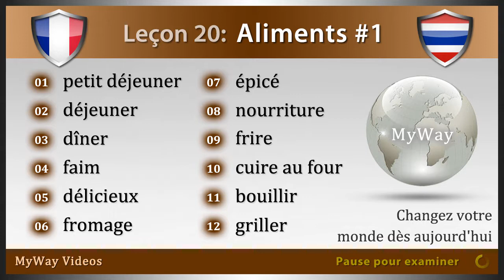Leçon 20: Aliments #1 (Etudier Thaï)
Bienvenue sur les vidéos de MyWay.  Dans ce cours vidéo d'Thaï, vous apprendrez chaque jours des mots de vocabulaire Thaï avec langage phonétique sur le thème “Aliments #1”.  Dans cette leçon, il y a 12 cartes de vocabulaire comprenant : petit déjeuner, déjeuner, dîner, faim, délicieux, fromage, épicé, nourriture, frire, cuire au four, bouillir et griller.

01. petit déjeuner  -  อาหารเช้า  (aa-haanᵁ-chaaoᴴ)
02. déjeuner  -  อาหารกลางวัน  (aa-haanᵁ-glaang-wan)
03. dîner  -  อาหารเย็น  (aa-haanᵁ-yen)
04. faim  -  หิว  (hiuᵁ)
05. délicieux  -  อร่อย  (aᴸ-royᴸ)
06. fromage  -  เนยแข็ง  (nooy-kangᵁ)
07. épicé  -  เผ็ด  (petᴸ)
08. nourriture  -  อาหาร  (aa-haanᵁ)
09. frire  -  ทอด  (tawtᴰ)
10. cuire au four  -  อบ  (aopᴸ)
11. bouillir  -  ต้ม  (dtomᴰ)
12. griller  -  ย่าง  (yaangᴰ)

Merci de soutenir les vidéos de MyWay.  Nous sommes dédiés à vous fournir des vidéos de haute qualité et une excellente expérience en tant qu'utilisateur.  Nous espérons que vous aurez beaucoup de réussite dans l'apprentissage de l'Thaï.